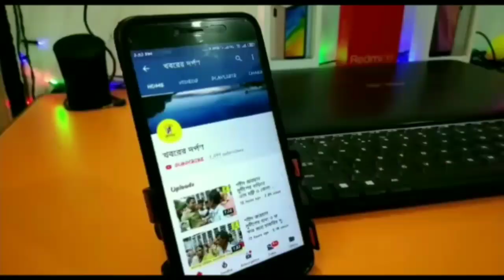নদিয়ার করিমপুর বিধানসভার উপনির্বাচনের জোটপ্রার্থী সিপিএমের গোলাম রাব্বির প্রচারে অধীর চৌধুরী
নদীয়ার করিমপুর বিধানসভার উপনির্বাচনের  জোটপ্রার্থী সিপিএমের এর গোলাম রাব্বির প্রচারে কংগ্রেসের অধীর রঞ্জন চৌধুরী ও সিপিএমের  মহম্মদ সেলিম